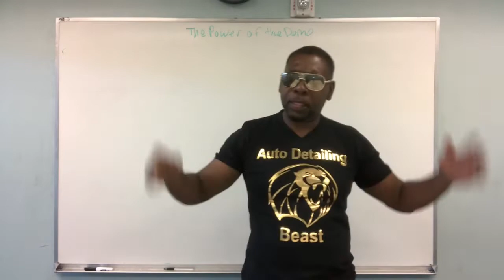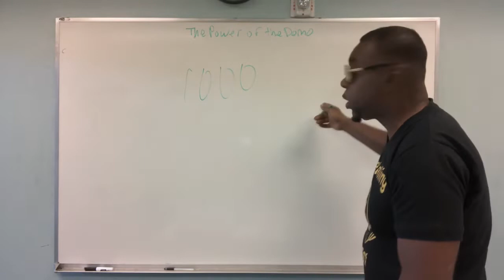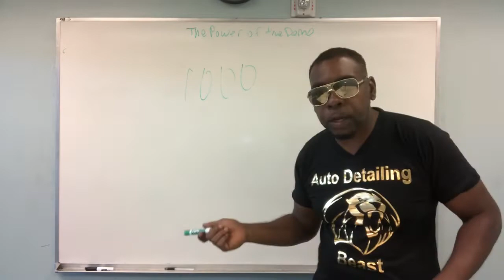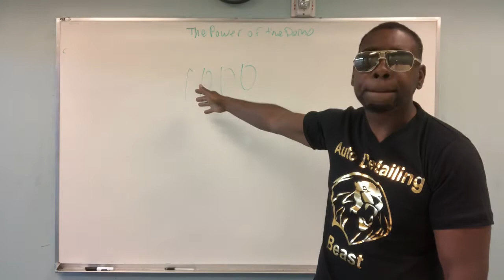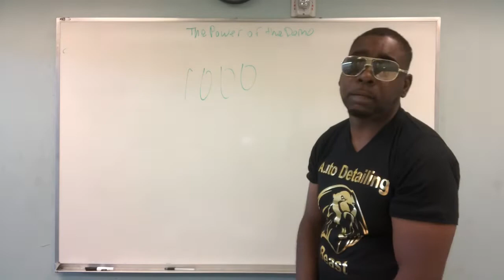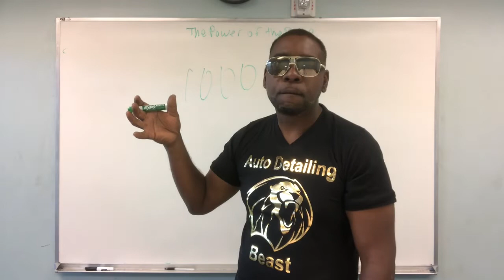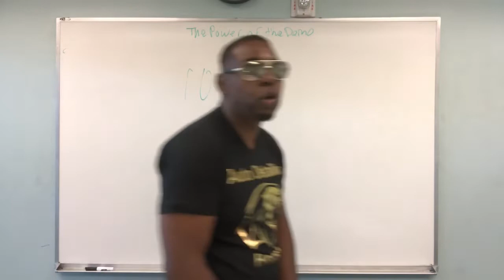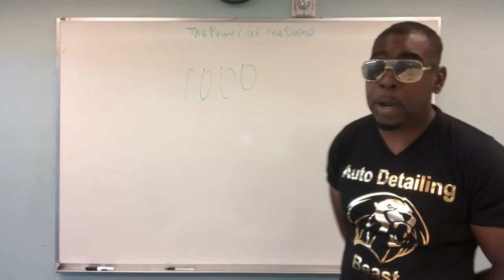The Power of The Mobile Detailing Demonstration series part 3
The Power of The Mobile Detailing Demonstration series part 3 is how you can grow your mobile detailing business in leaps and bounds. Prince give you all the success tools need to be a professional mobile auto detailer.